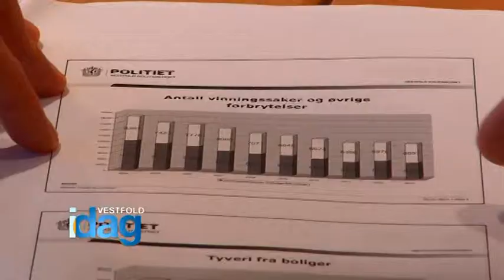Ønsker økning i grove narkotikaforbrytelser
I det 2013 oppsummeres og man ser inn i 2014 ønsker politimesteren for Vestfold seg fler grove narkotikaforbrytelser.